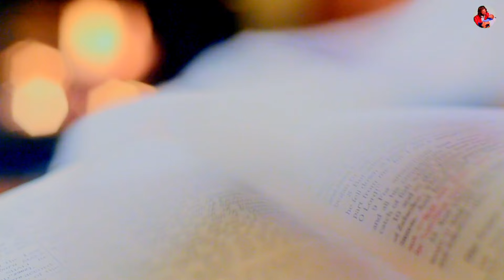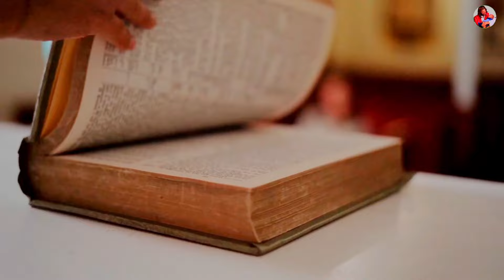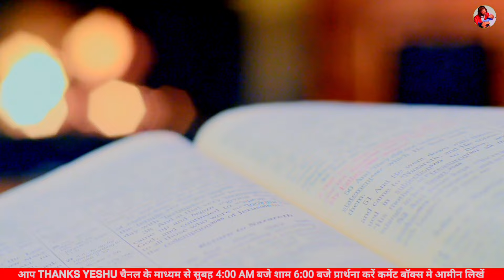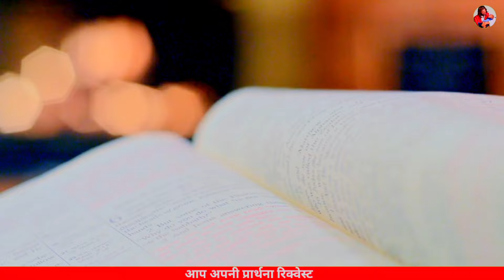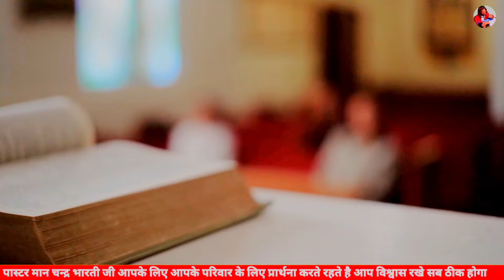Morning Prayer | तू चिंता क्यों करता है मै तेरे साथ हूँ | सुबह की प्रार्थना | Pas Man Chandra Bharti